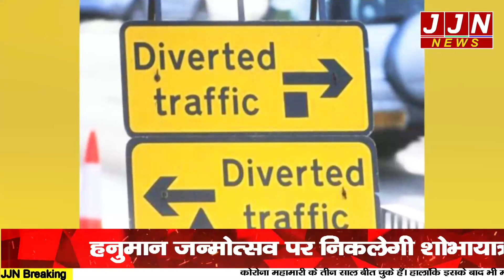आज हल्द्वानी में ऐसा रहेगा ट्राफिक प्लान बाहर निकलने से पहले हो जाए सावधान || JJN News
Research/Script - Shilpa Negi
Anchor - Nisha Upreti
Editor - Nisha Upreti

JJN News Nainital,
JJN News,